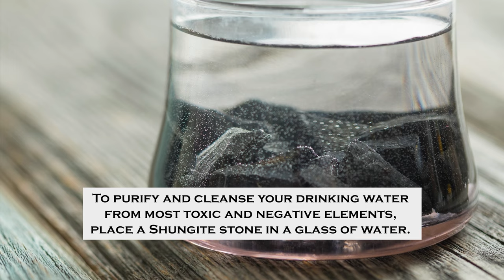Discover the Properties and Uses of Shungite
*Shungite Crystal: The EMF Neutralizer 🧘🏻‍♀️⚡🛡️

**If you need a stone that protects you from harmful electronic magnetic fields (EMFs), then Shungite is a must-have in your home and office spaces. This amazing stone purifies and cleanses your drinking water, too.

FUN FACT: Dr DisRespect, the American video game streamer, owns lots of Shungite stones at his 'La Casa'

Shungite Benefits: The Healing Power of Shungite - Energy Muse @EnergyMuse